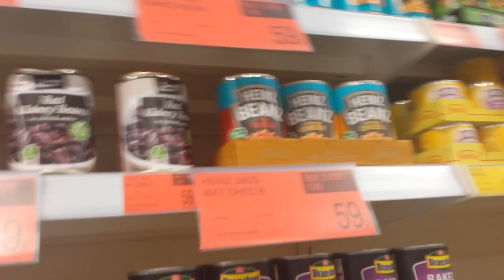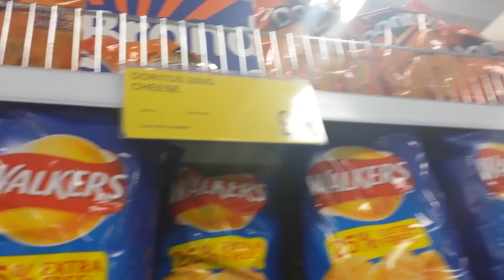Sonic and Tails Go to the Store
Sonic and Tails go to the store, but they don't want to go. Are they going to the store or are they going to stay at the house being starving? Find out in this 8 minute video!